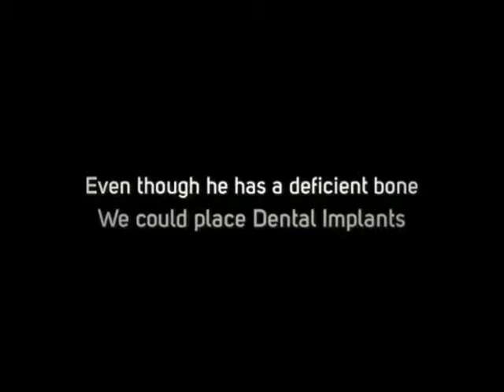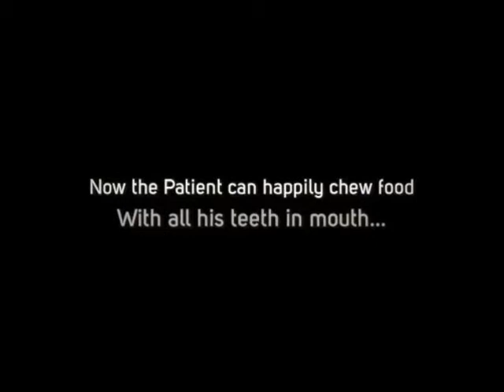Dental Tourism in Partha Dental, Dental Procedures. Treatments & Cost Effective